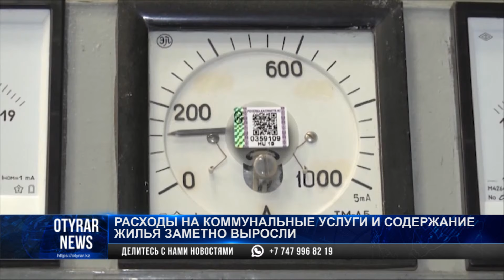Расходы на коммунальные услуги и содержание жилья заметно выросли